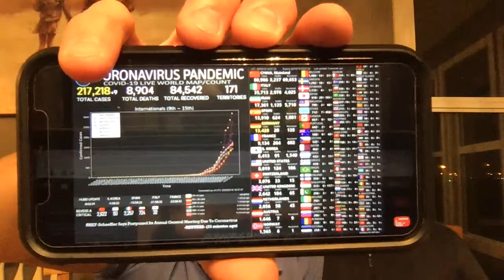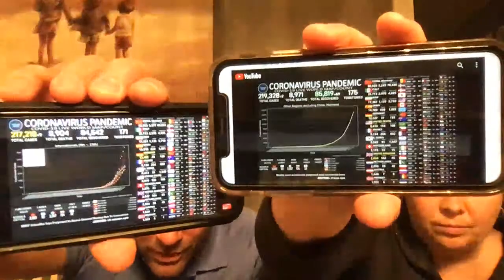Lets Talk Live! Questions and Answer Session!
Our Biweekly Live Q&A Session!  We touched on some of the Lighter Side of Things and also some of the more serious things happening in these unprecedented times.